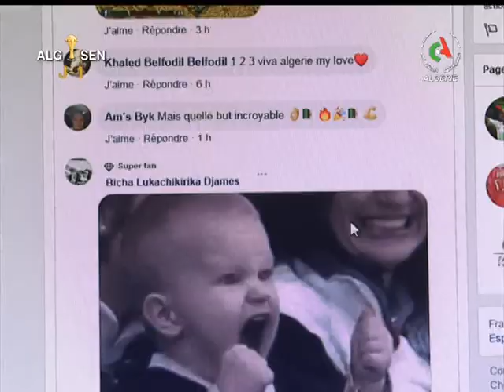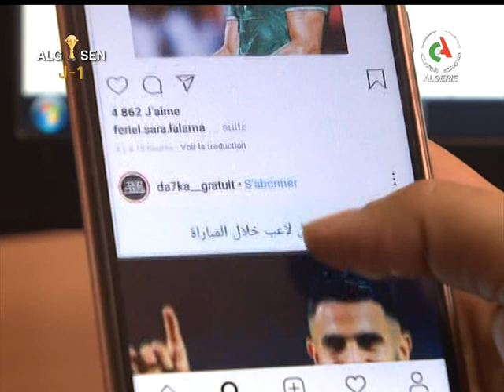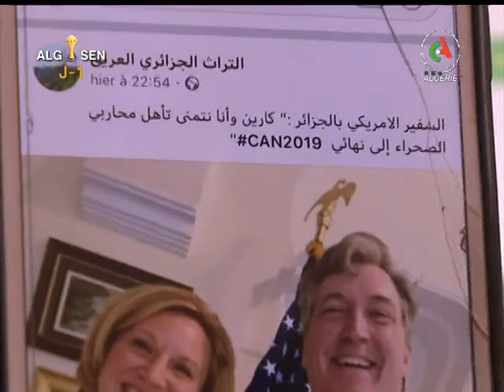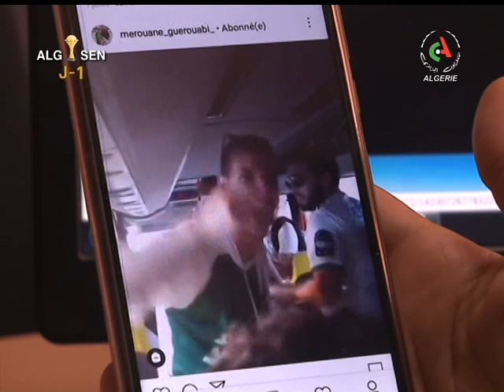JT 12H: 18-07-2019 Canal Algérie 🇩🇿